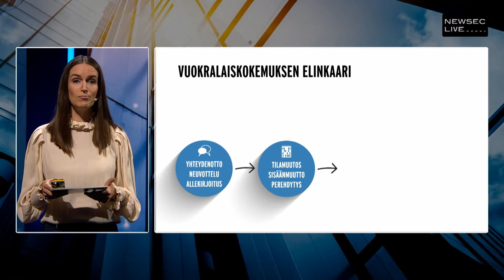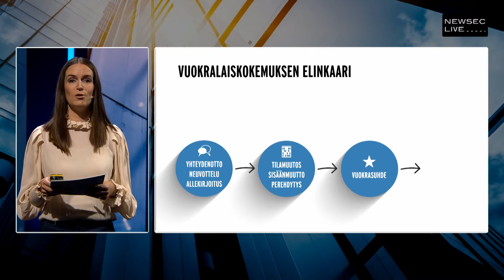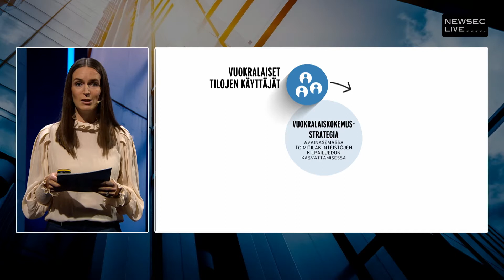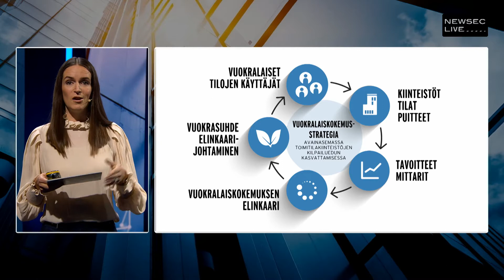Newsec Tulevaisuusstudio 23.9.2021 - Vuokralaiskokemus toimitilamarkkinan muutoksen ajurina